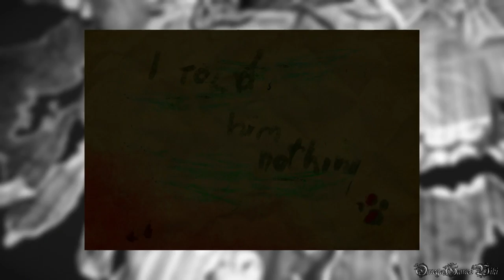【PS4】Layers Of Fear DLC Inheritance - 既往は咎めず・グッドエンド/Let Bygones Be Bygones（Forgive Ending）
PS4版のLayers Of Fear（レイヤーズ・オブ・フィアー）のDLC・Inheritance（インヘリタンス）の100% 収集品 & 既往は咎めず・エンディング攻略動画です。

手順は基本的に前回の真実の“遺産”エンディングと同じです、既往は咎めず・エンディングを見るには隠し部屋に行くではなく、2階の子供部屋に行けば見れるはず。
ちなみに前回はトロフィーの『昔々、あるところに…』(「赤ずきん」のストーリーを全編鑑賞する)を取っていなかったので、今回の攻略で取れました。真エンディングとバッドエンディング以外のトロフィーはこの攻略で全部取れます。

この攻略で獲得できるトロフィー：
・蛇から出でし剣（おとぎ話の中にはびこる邪悪な蛇を切る）
・昔々、あるところに…』（「赤ずきん」のストーリーを全編鑑賞する）
・高見の見物（両親どちらか一方の立場からのみ、口論の場面を確認する）
・意味深長（ゲーム内のすべてのノートを読了する）
・青写真（パズルのピースをすべて集める）
・既往は咎めず（父親の謝罪を受け入れる）

- DLC Inheritance/DLC インヘリタンス
- 100収集品（ノート、パズルのピース）/100% Collectibles（Notes & Drawing）
- 既往は咎めず・エンディング/Let Bygones Be Bygones（Forgive Ending）

収集品/COLLECTIBLES：
1) Note №1 0:48
2) Note №2 & №3 1:00
3) Note №4 1:14
4) Memory №1 + Drawing №1 1:25
5) Note №5 2:10
6) Memory №2 + Note №6 + Drawing №2 2:20
7) Note №7 3:07
8) Memory №3 + Note №8 3:20
9) Drawing №3 3:41
10) Note №9 4:02
11) Note №10 4:14
12) Memory №4 4:20
13) Note №11 9:34
14) Note №12 10:31
15) Note №13 10:49
16) Note №14 13:22
17) Note №15 16:05
18) Note №16 17:02
19) Note №17 17:14
20) Note №18 17:29
21) Note №19 19:03
22) Note №20 + Drawing №4 20:07
23) Note №21 + Memory №5 20:36
24) Drawing №5 21:17
25) Drawing №6 21:26
26) Memory №6 21:38
27) Drawing №7 22:23
28) Memory №7 22:37
29) Drawing №8 25:49
30) Note №22 26:20
31) Note №23 26:25
32) Memory №8 26:31
33) Note №24 27:38
34) Note №25 29:03
35) Note №26 29:16
36) Word №1 29:43
37) Note №27 30:51
38) Word №2 32:04
39) Note №28 34:24
40) Note №29 35:30
41) Note №30 35:46
42) Note №31 36:45
43) Word №3 37:07
44) Note №32 38:21
45) Note №33 38:45
46) Note №34 39:51
47) Note №35 40:19
48) Note №36 40:37
49) Drawing №9 42:56

- ゲームタイトル： レイヤーズ・オブ・フィアー/Layers Of Fear(PS4 日本版)
- 発売日： 2016年10月13日 (日本)
- ジャンル ： ホラーアドベンチャー
- ESRB : Cero C
- 開発: Bloober Team
- 販売: インターグロー